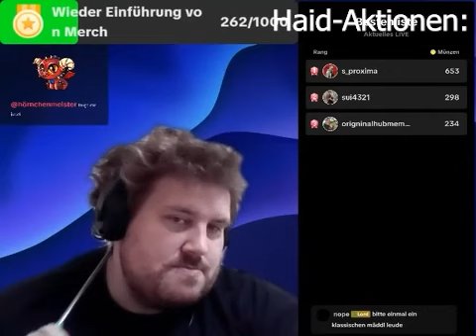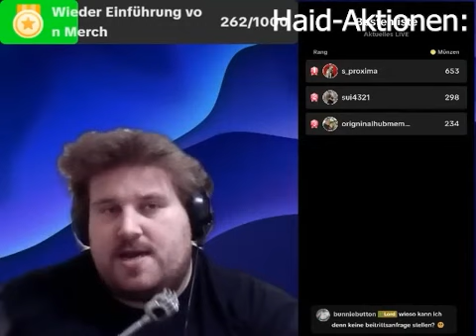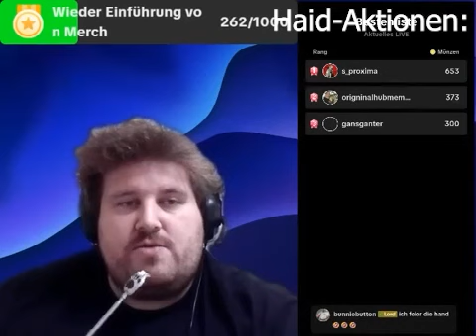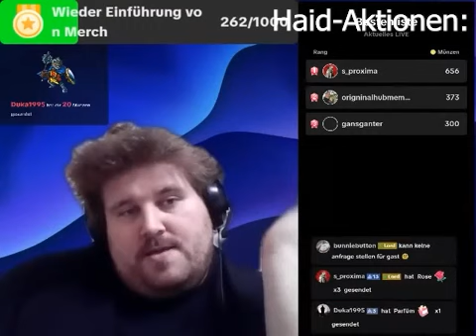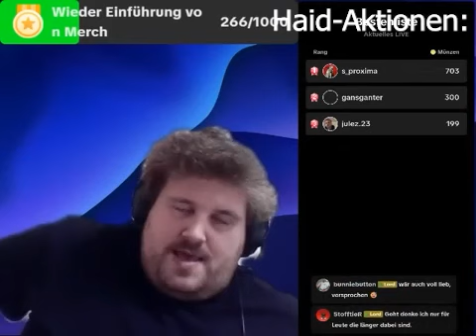Lordkorea Compilation & Haid Aktionen Counter | Drachenlord Stream vom 22 4 2023